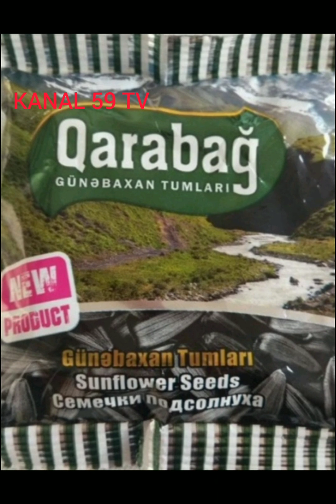10.03.2023 BAKI ŞƏHƏRİ ŞƏHİD HEYDƏROV ƏLİ VAQİF OĞLU ALLAH RƏHMƏT ELƏSİN MƏKANI CƏNNƏT OLSUN AMİN